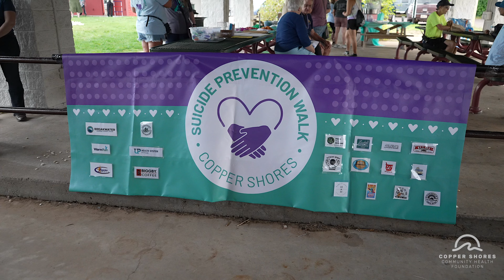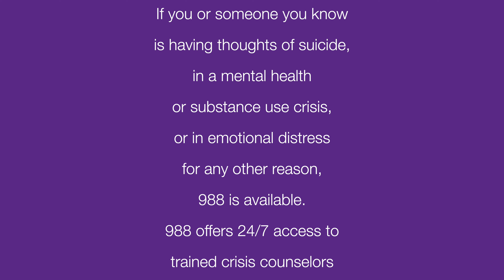Suicide Prevention Walk 2024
The eighth annual Suicide Prevention Walk, hosted by Copper Shores and the Keweenaw Houghton Suicide Prevention Coalition, brought the community together for a profoundly moving experience. Participants gathered to connect with vital suicide prevention resources, fostering awareness and support for those affected by mental health challenges.

The event featured inspiring guest speaker Callisto Cortez, who shared insights and stories that resonated deeply with attendees. Participants walked side by side, demonstrating solidarity for individuals facing suicidal thoughts and struggles.

This year’s walk was not just a call for awareness but also a celebration of hope and healing. It served as a heartfelt tribute to the loved ones lost to suicide, creating a powerful sense of unity within the community. The gathering highlighted the importance of support, understanding and compassion in addressing mental health issues, reminding everyone that they are not alone in their struggles.

The success of the event reflects the community's commitment to fostering mental wellness and preventing suicide, paving the way for continued dialogue and support in the future.

- To learn more about Copper Shores Suicide Prevention Walk,
- To learn more about mental health and wellness programming offered by Copper Shores,